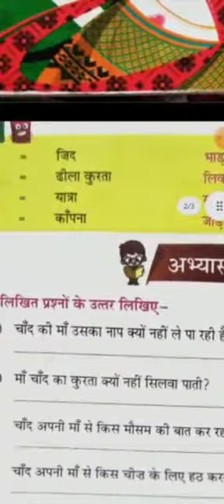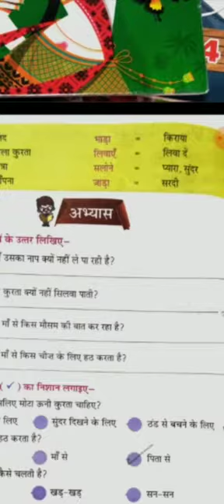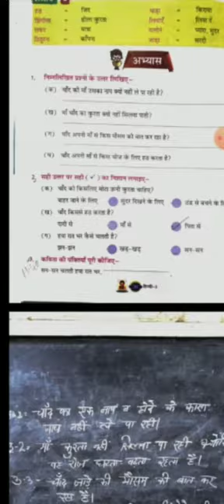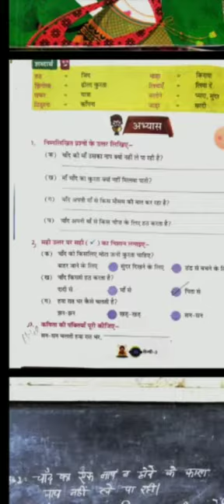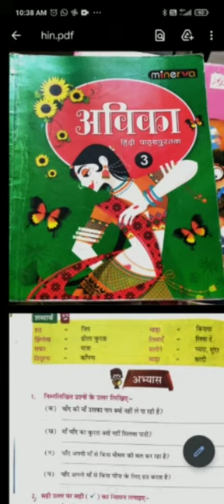English medium. Class-3 Subject Hindi literature Chapter-8 complete